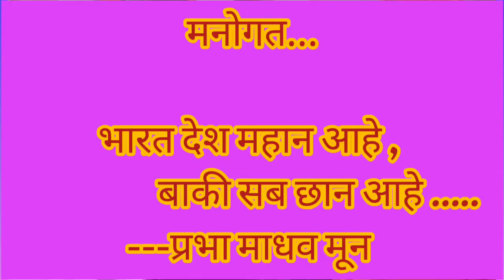बाकी सब छान आहे , माझा देश महान आहे म्हणते प्रभा मून